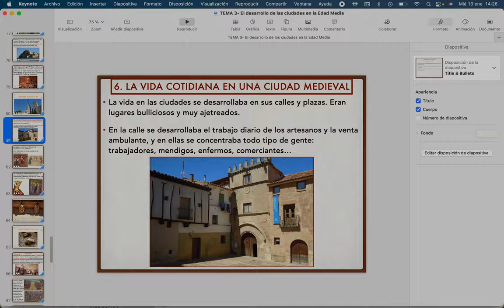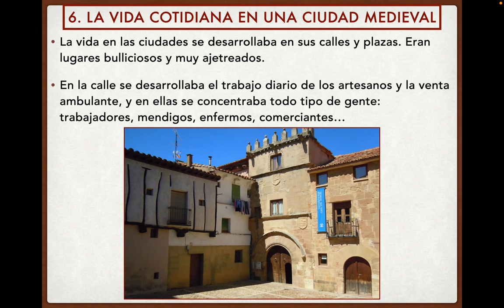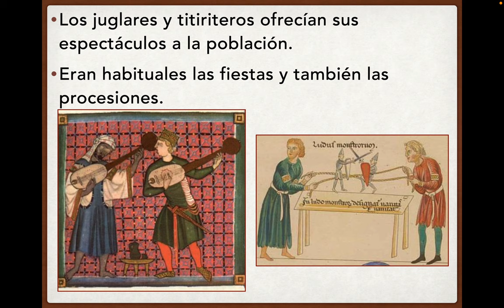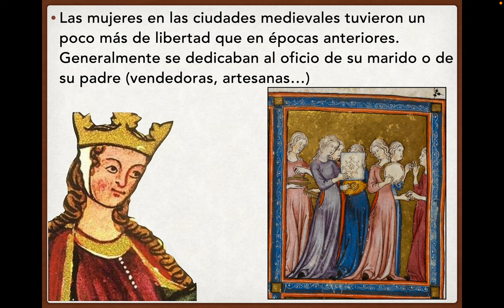TEMA 3 2ºA VÍDEO 3